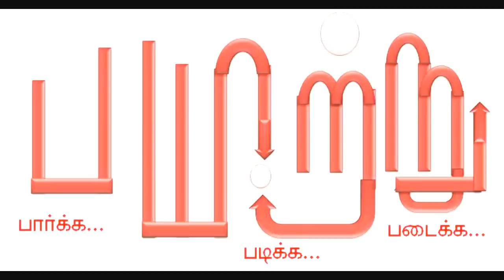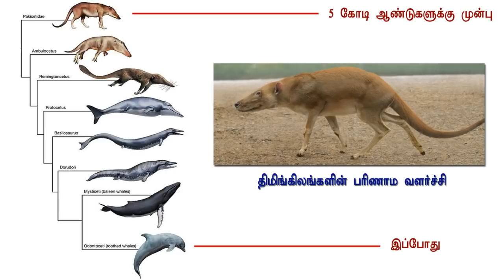ஆன்லைனில் சூதாடும் ஆசை இருக்கா? இதைப் பாருங்க முதல்ல... | online gambling | mannar mannan | payitru